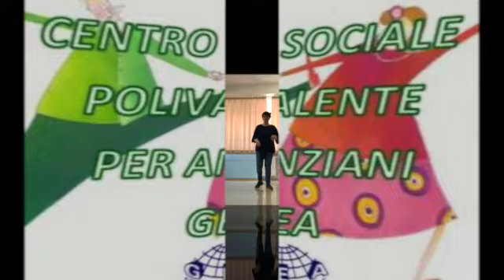Centro Anziani Gea Balli di Gruppo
Danza Gitana parte 2